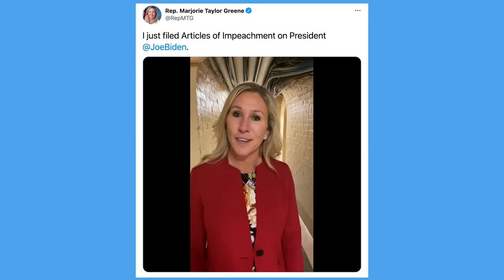Who Is Rep. Marjorie Taylor Greene?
Rep. Marjorie Taylor Greene is a Republican freshman congresswoman from Georgia’s 14th district. She is facing calls to resign, be expelled from Congress or be stripped of her committee post for a laundry list of incendiary remarks, which range from spreading conspiracies that school shootings were staged events to allegedly indicating support for executing prominent Democratic politicians.